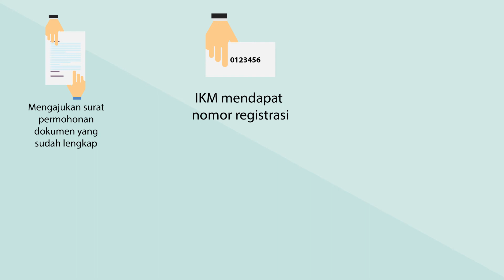RESTRUKTURISASI DITJEN IKM